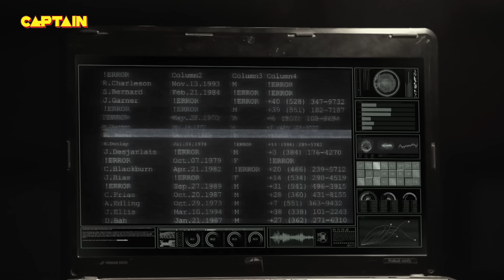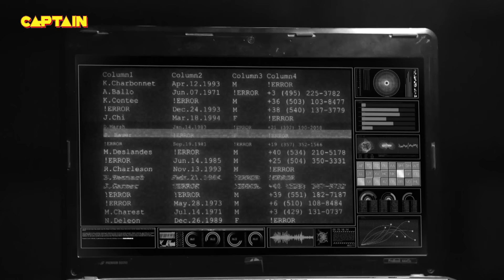Karishma Singh को पता चला जब Mira ने किया है Haseena का खून || Maddam Sir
Karishma Singh को पता चला जब Mira ने किया है Haseena का खून || Maddam Sir Ep.395